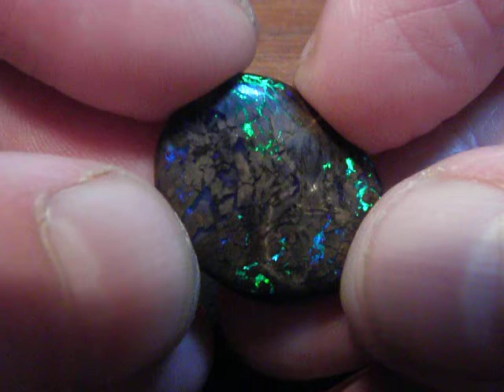Beautiful Bright Boulder Opal Matrix Stunning Emerald Green Blue colors 14.55 Carats 21 x 17 x 4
Beautiful Bright Boulder Opal Matrix Stunning Emerald green and Blue colors 14.55 Carat  21 x 17 x 4mm